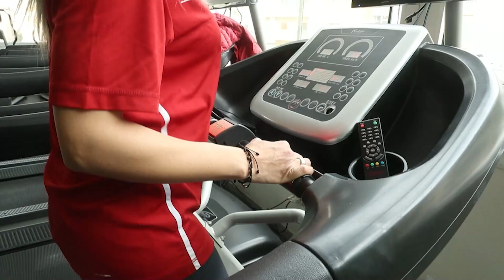نصائح المدرب ماهر خيرلله الرياضية بحسب الفئات وفوائد التمرين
تعرف مع مدرب اللياقة البدنية ماهر خيرلله على:

- أهمية الرياضة و كسب العضل بشكل مناسب وخسارة الوزن عند السيدات

- فوائد التمرين عن عمر مبكر والتمارين المناسبة للأطفال

-التمارين المناسبة للأشخاص المتقدمين بالسن